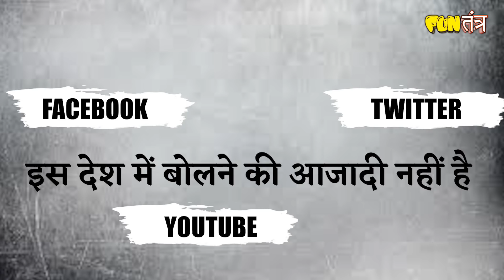कंगना से क्यूँ चिढ़ते हैं कुछ लोग? | Kangana Ranaut | RJ Raunak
कंगना से क्यूँ चिढ़ते हैं कुछ लोग? देखते हैं इस वीडियो में।